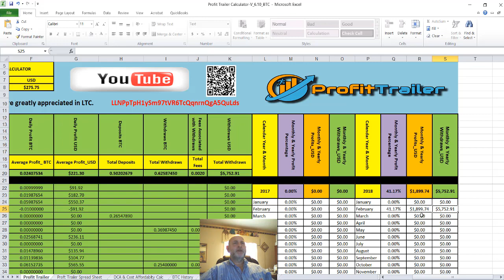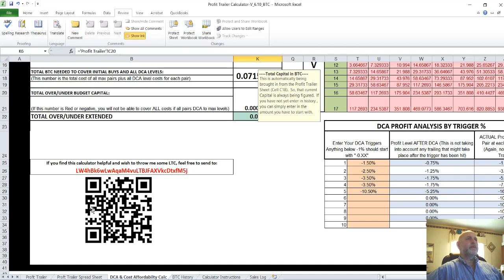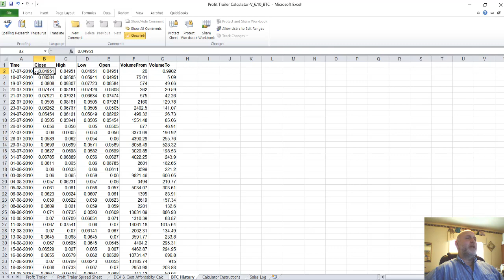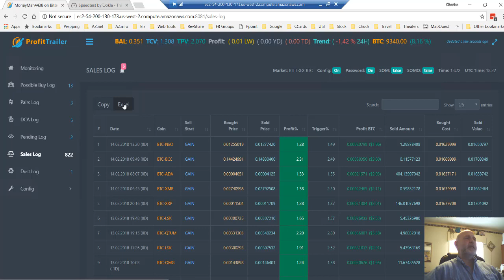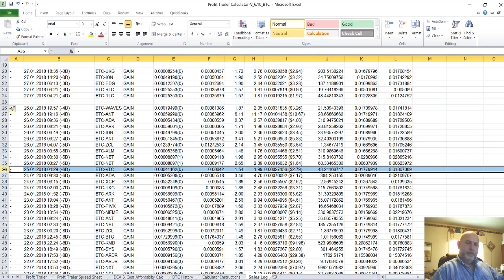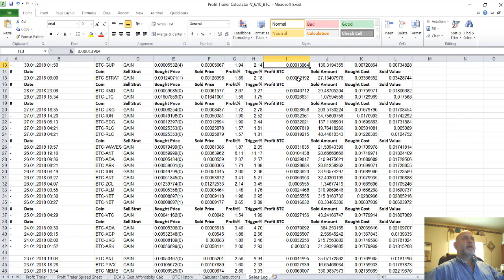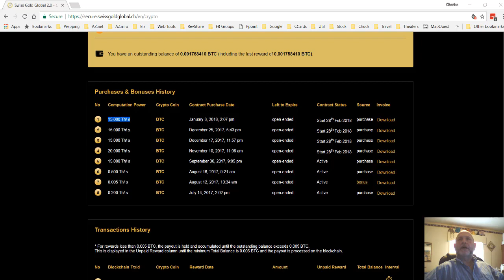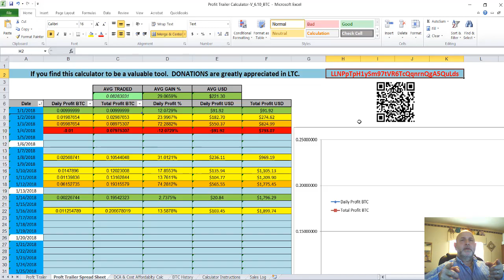Profit Trailer Calculator V 6 10 with Chuck Gordner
If you live somewhere that requires you to pay taxes on your gains use CoinTracking.

Join our TEAM today and let me show you how to use Swiss Gold Global to get a fresh start in life for yourself...

HOW TO SET-UP A FREE SWISS GOLD GLOBAL ACCOUNT

Step 3: If you don’t have a Bitcoin Wallet, sign up for your Coinbase account

Step 4: Start for as little as a $35.80 plus fees to get mining contracts
a. Buy Bitcoin (Life Time contract)
b. or Dash (2 year contract)
c. or Litecoin (2 year contract)
d. or Ethereum (2 year contract)

Step 5: Optional; Once you are earning a daily amount, Set-up a monthly savings plan to convert dollars to gold/silver regularly.

Skype:- moneyman4438

And I hope to see YOU, on the Money Train...

How To Buy Hash Rate Within Swiss Gold Global,
How to Buy Hash Rate inside Swiss Gold Global,
How to Buy Hash Rate By Using Swiss Gold Global,
How to Buy Tera Hash Using Swiss Gold Global